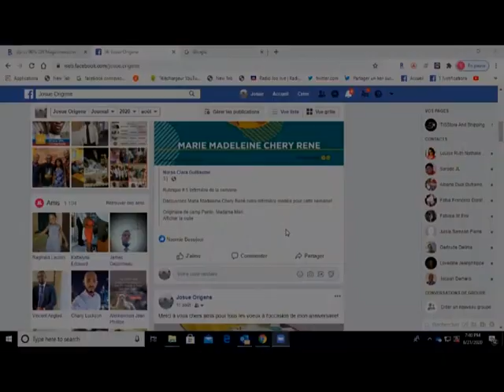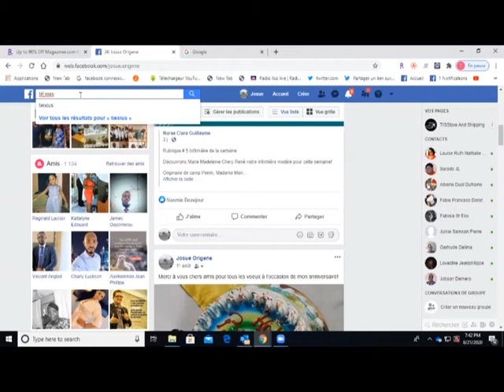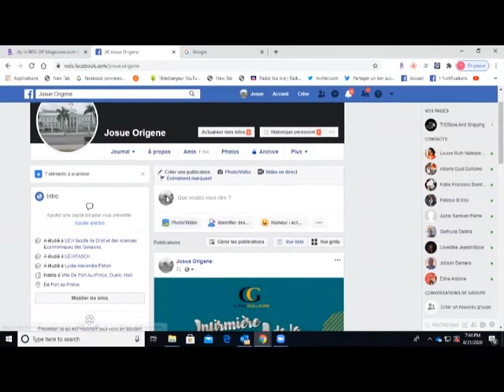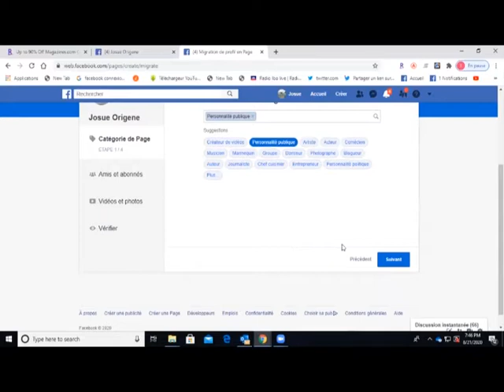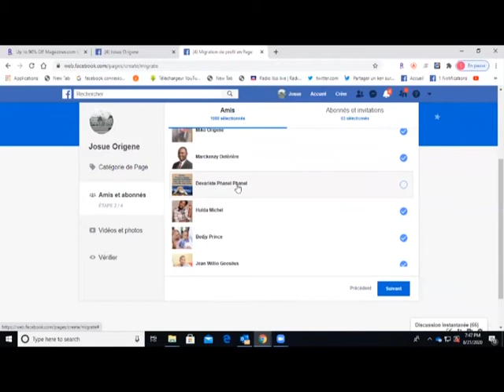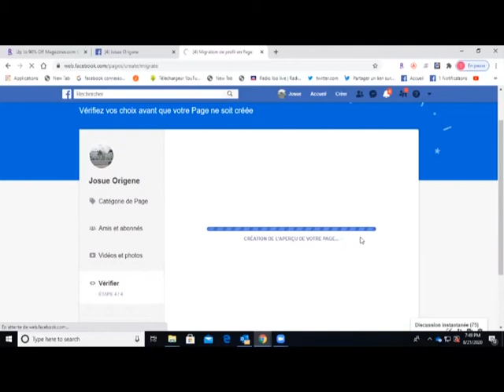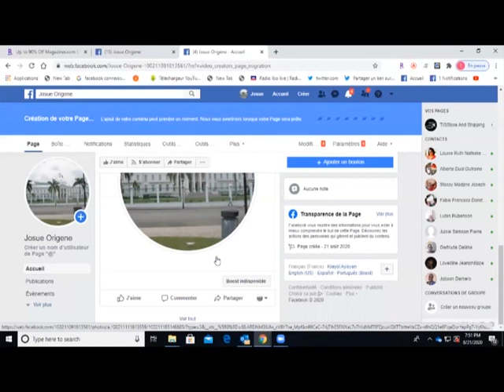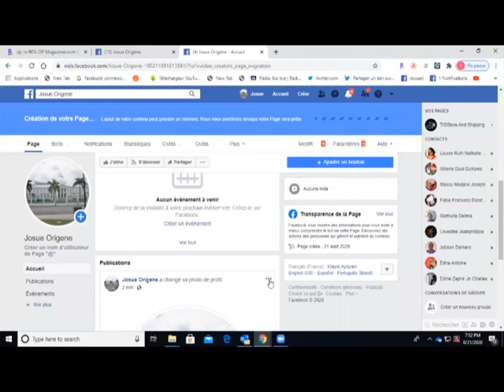Men koman ou ka demare page facebook ou an a 5000 mounn ki like li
depi ou gen yon kont facebook wap ka fe tout zanmi ki sou kont ou an like page ou an otomatik san yo pa menm konnen menm